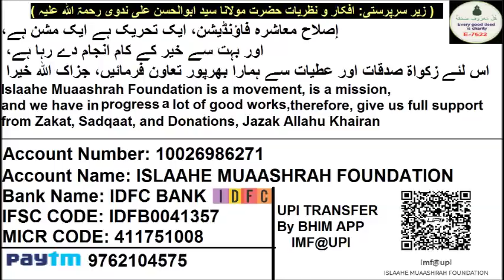727 ISLAAHE MUASHARAH, Teacher's Day Par FB Par Post, Real Me Teachers Aur Ulama Bhooke Aur Bimaar